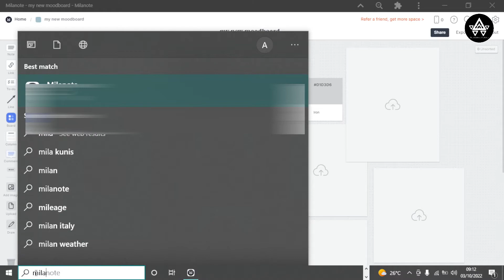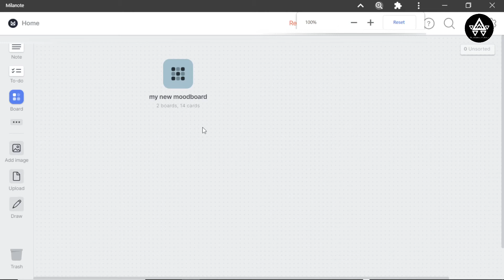How to Download the MILANOTE DESKTOP APP on Windows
Downloading the Milanote App to your desktop is super easy and you can do it with just a single click. Watch this video to find out how it's done.